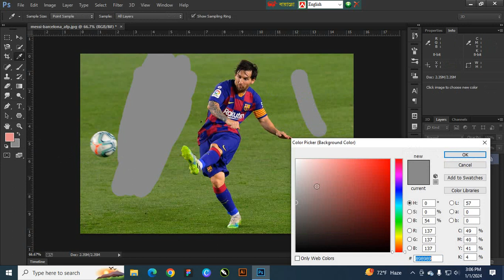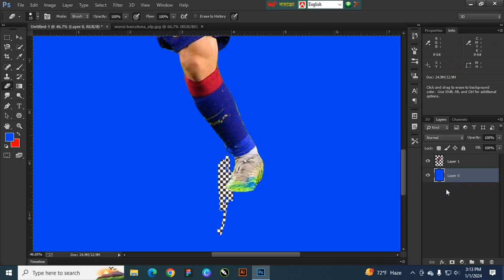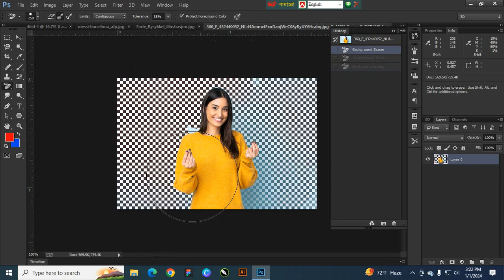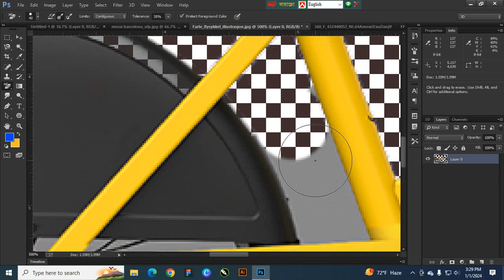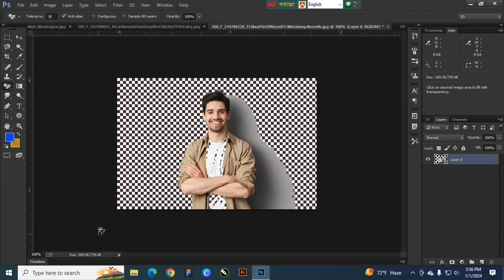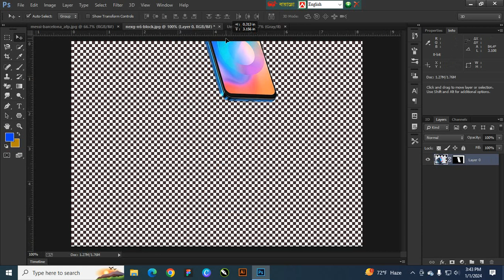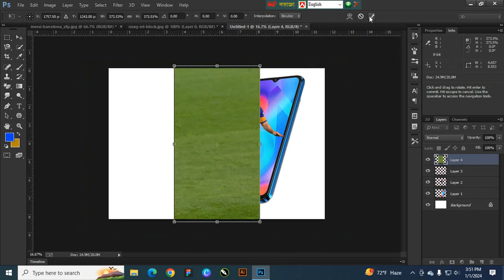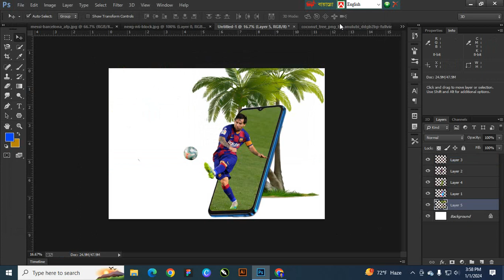Class-10 || Graphic Designer || Md. Hasan Ali || ICT World Computer Training Center || Alamdanga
Md. Hasan Ali || Computer Engineer || Graphic Designer || Trainer In ICT World Computer Training Center || In this course, we will upload all the videos of the backspace office application and take class 9 class criminal class We will try to make videos of our course in a way that we do not have classes in our training center inshallah One more thing we will upload computer education office application graphic design pictures of all the students in our computer training center but good software development Microsoft Excel shit Microsoft PowerPoint Microsoft Access These are the ones we will upload in the next picture The main purpose of launching this course is for all the students of our training center to be able to watch this video and practice at home and learn computer perfectly, as well as for all the students who cannot learn computer due to lack of money in the training center. The main purpose of launching this course is for all the students of our training center to be able to watch this video and practice at home and learn computer perfectly, as well as for all the students who cannot learn computer due to lack of money in the training center. We will arrange our courses in our playlist in phases. The next one can download from there and view everything neatly from there. The course of our course is the animal. First people will be shown office applications then graphic design will be shown then AutoCAD design course Before we start with the Microsoft Office application course we will discuss all the software that is available in our digital marketing. Insha'Allah then we will show. We will have some requests in the description box of this course and many of them will not like the videos of Chas Pith to go to bed. They will skip softly and leave. Don't make any bad comments. Don't like it. If you want to help your friends and you must share the video and if you can't, then share the link of this video with your friends or share the link on Facebook through Facebook Messenger through any social site. You will also benefit from watching this video and your friends will benefit from watching this video. People around you will be able to learn about computers. Marketplace Graphics River 99 Design Upwork I work in graphics design
1. Logo design
2. banner design
3. Business card design
4. Photo editing
5. End data entry
ICT World Computer Training Center Best Computer Technique Center. Computers are taught very nicely here Graphic design is taught here
1. Photoshop
2. Illustrator
3. Figma
4. Canva
More professional software work is also shown All software tasks are taught from basic to advanced Our training center showcases graphic design project-related work So that he can learn to work in the marketplace Our student market places fiber Upwork can work successfully Our students here are from graphic design Logo Design Banner Design Base Design. This design work is learned Our ICT World Computer Training Center is at Alamdanga ICT All Computer Training Center is located at Chuadanga Alamdanga Thana Para Road More computer office application courses are conducted in our training center Computer Office Applications courses are taught in Microsoft Word documents Microsoft Excel Microsoft Access Microsoft PowerPoint Photoshop The working of this software is taught Our training center is Alamdanga Best Training Center Also, our training center conducts digital marketing courses Facebook Marketing Twitter Marketing Instagram Marketing LinkedIn Marketing Pinterest Marketing Gmail Marketing Also a lot of marketing work is done online Our students learn online marketing and work in various marketplaces Fivers by Jill Marketing Postpaid Fiber Upwork does these things to earn a lot of money Also, our computer training center teaches web design work We are HTML CSS in web design course C Programming C Plus Plus Programming JavaScript Python Laravel PHP Works are taught in all these languages Our students can do off page-on-page optimization by learning web design work SEO courses are conducted in our computer training center Search engine optimization Through this one's website can be optimized from page to page AutoCAD courses are conducted in our computer training center
2D floor plan
3D floor plan
Hello! I am Md. Hasan Ali is a creative graphic artist from Bangladesh, who is passionate about logo and graphics designing. I will work 100% .
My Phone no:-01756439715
ICT WORLD COMPUTER TRAINING CENTER
 Director Md. Sirajul Islam
ICT TEACHER